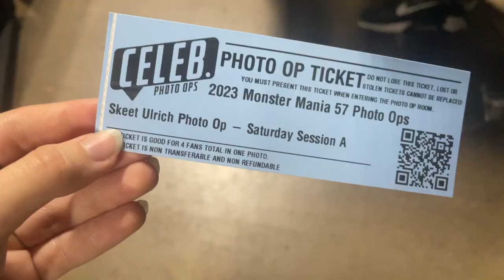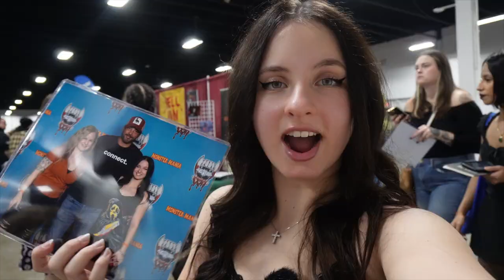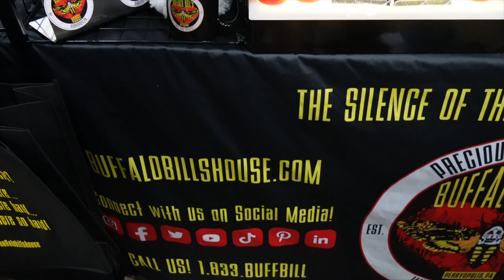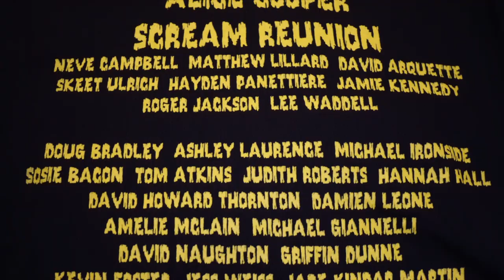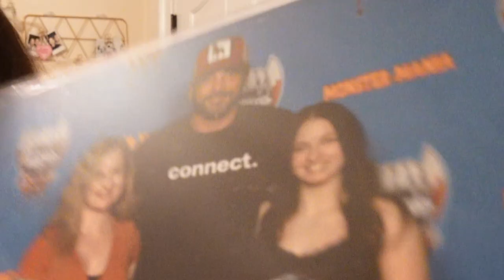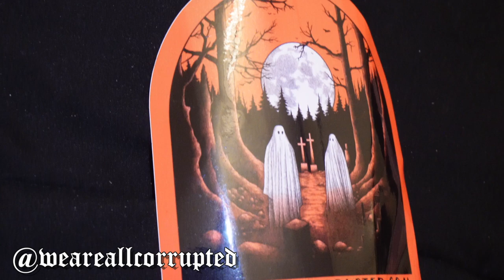I Met Skeet Ulrich (Billy Loomis)!! Monster-Mania Con 57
Come with me to meet the original Ghostface, Skeet Ulrich, aka Billy Loomis from Scream!!

I hope you liked the vid! Have an amazing day!! xoxo -ASH:)

Music/clips used:

Spooky Halloween Music 🎃 Jack O' Lantern 🎃 No Copyright Lofi Halloween Songs

Scream (1996) - Killer Reveal (4K Ultra HD)

SCREAM | Official Trailer | Paramount Movies

Terrifier Trailer #1 (2018) | Movieclips Indie

Songs Used-
[FREE} Lil peep Type Beat "Last Breath" (Sad Guitar Alternative Rock/Rap Instrumental 2019)-Ryini Beats